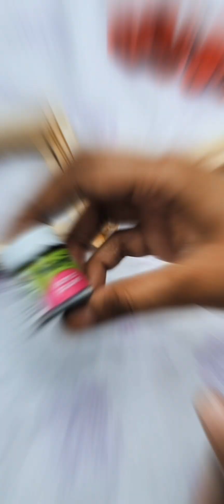4 Handmade ice cream stick craft ideas 💡|| wall hanging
4 ice cream stick craft ideas

if you have any suggestion of feedback regarding the video , let it share in a comment, your response  is valuable to us and always appreciated.